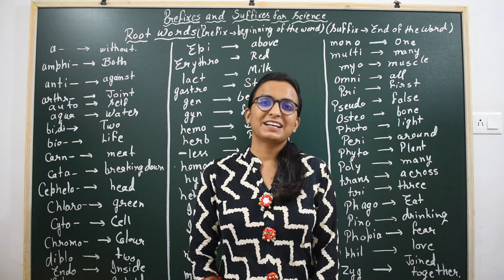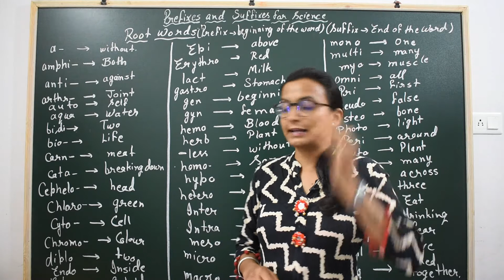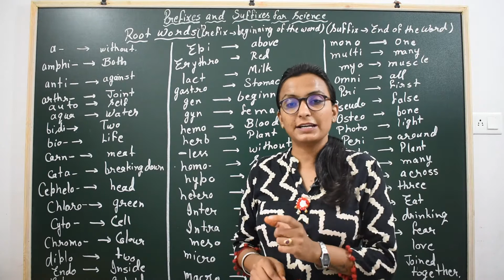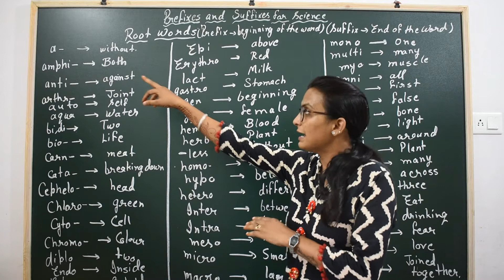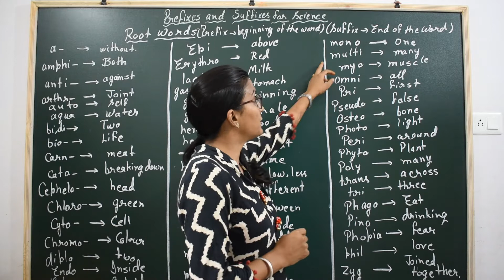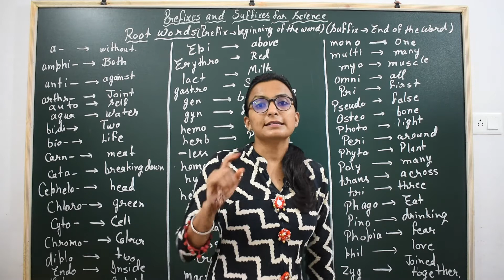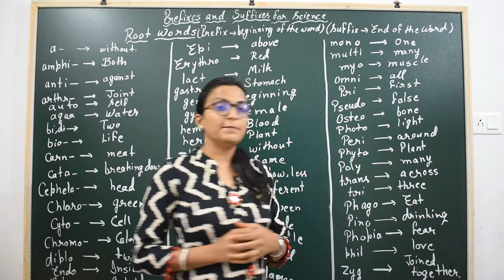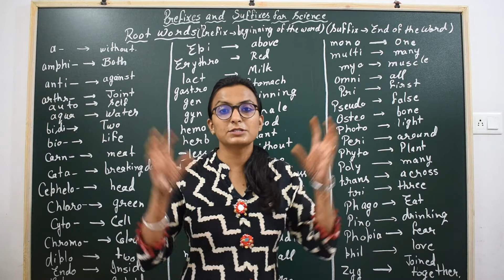Biological Prefixes and Suffixes || Root key words || Latin and Greek words || Must watch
Hello students

●For TELEGRAM Notes First You have to download Telegram From Play store or App store.
●Welcome to BioTonic Official YouTube channel!!
●Here I will share Most important biology lectures that will help you in your 12th RBSE Board class And 11th CBSE , RBSE  and 10th class also
●Also I will share PDFs, Notes, Important questions on TELEGRAM.
●During national lockdown change your life with a vibe !!!